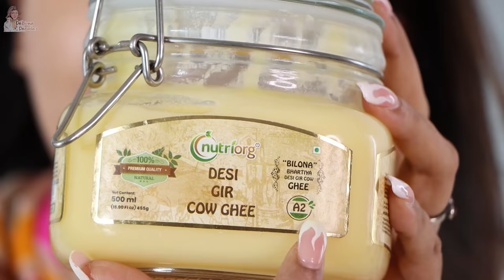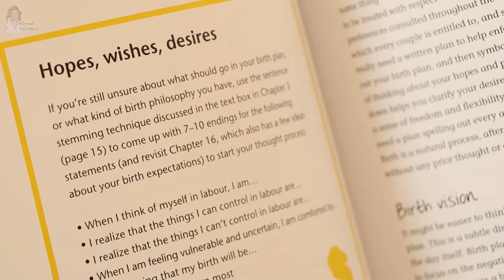My whole day routine in Pregnancy| workout diet mindfulness | HINDI | WITH ENGLISH SUBTITLES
My whole day routine in Pregnancy| workout diet mindfulness | HINDI | WITH ENGLISH SUBTITLES | Debina Decodes |